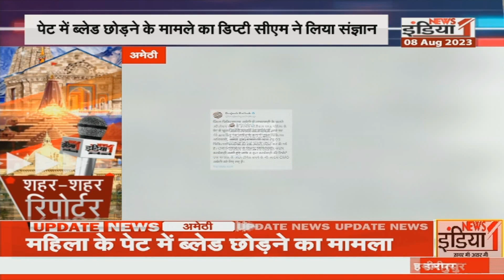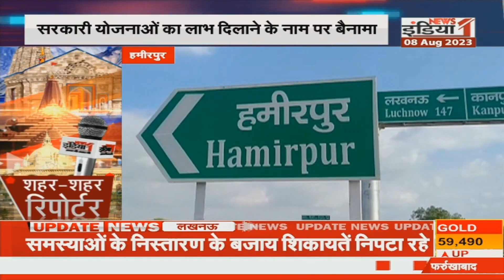City Reporter : शहर शहर की बड़ी खबरें | Hindi News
Airtel - 350,
Netvision - 219,
RCN - 403,
UCN-223
Alisha Digital- 285
HDS- 127

We are also available on:
MX Player
JIO TV